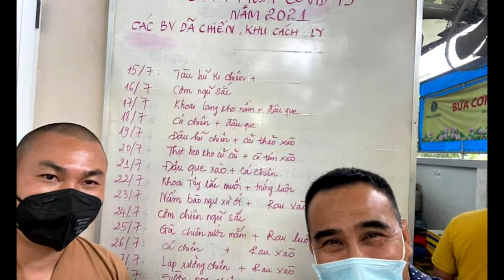QUYỀN LINH "KHÓC NGHẸN" KHI NHẮC VỀ SÀI GÒN TRÊN LIVESTREAM